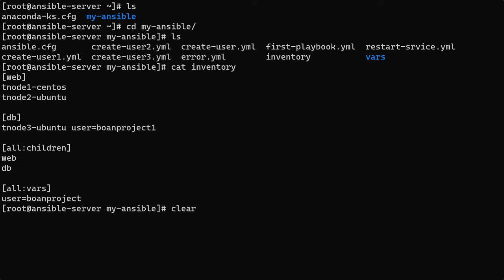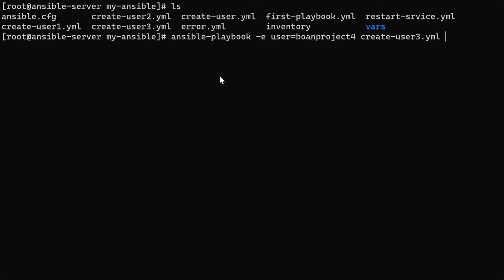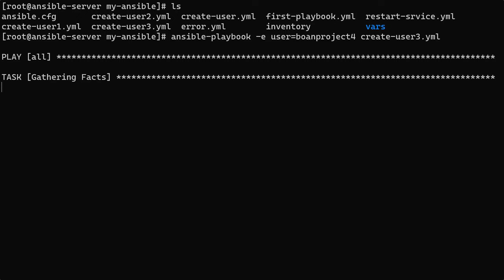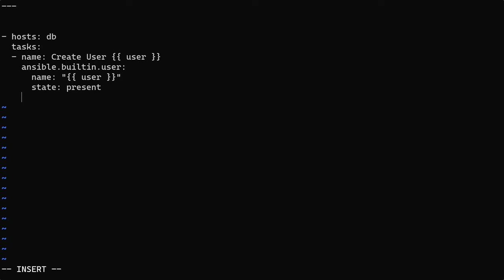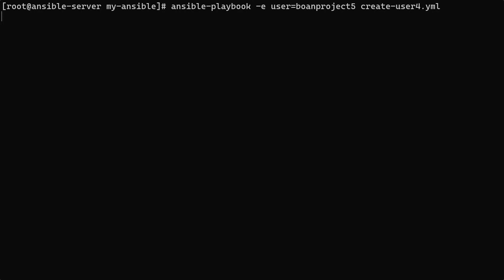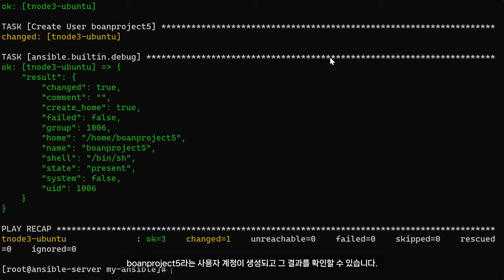앤서블 (Ansible) 추가 변수 및 작업 변수 실습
보안프로젝트 ) 에서 제공하는 IT 강의입니다. 주제는 "앤서블 (Ansible) 그룹 변수 실습 ansible 업무자동화" 입니다.

참고도서: 앤서블로 시작하는 인프라 자동화